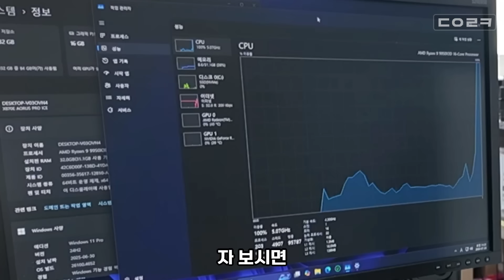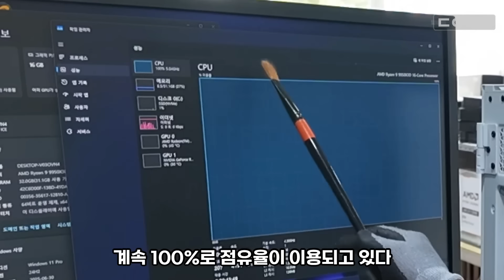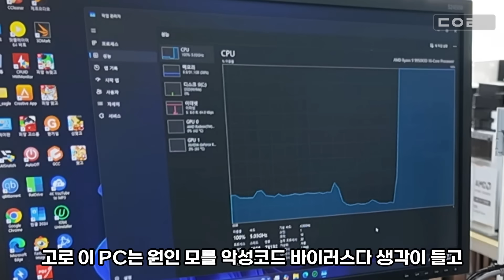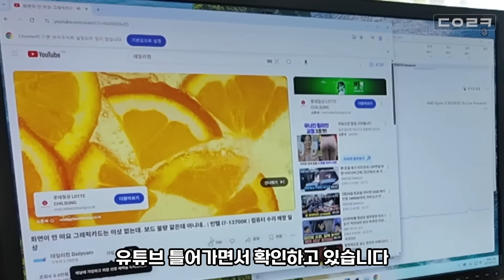인텔에서 라이젠으로 교체 했는데 유튜브도 못 보겠어요 계속 버벅임, 먹통, 멈춤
감사합니다 ❤😊🎉

✔카카오톡 인증 채널 (8월부터 주 카톡으로 사용 예정입니다)